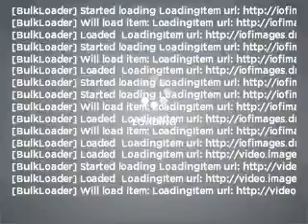2001 Chevrolet Suburban - Cincinnati OH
Year: 2001
Make: Chevrolet
Model: Suburban
Trim: LT
Engine: 8.1 liter 8 cylinder 16 valve
Transmission: 4-Speed Automatic
Color: Black
Mileage: 130088
Address:
9673 Kings Automall Rd